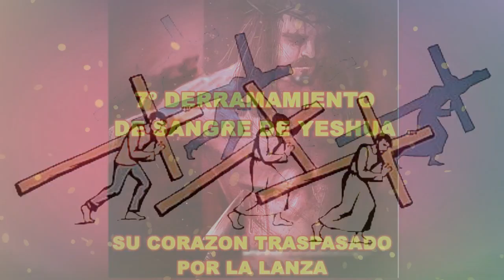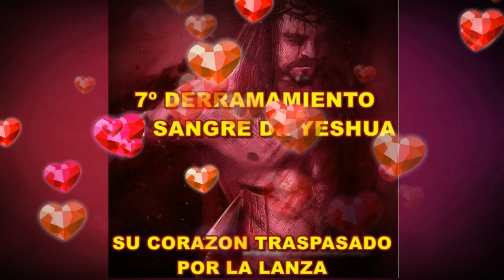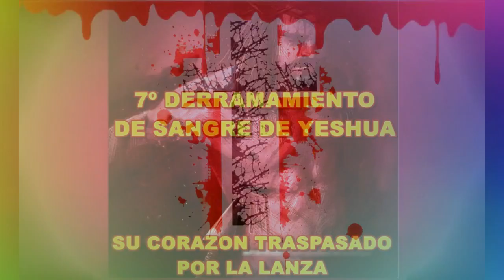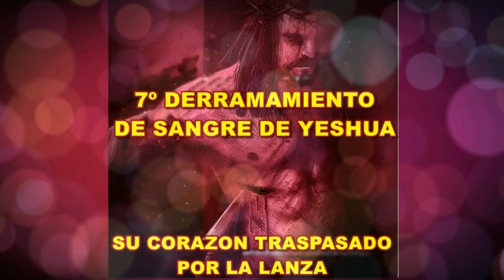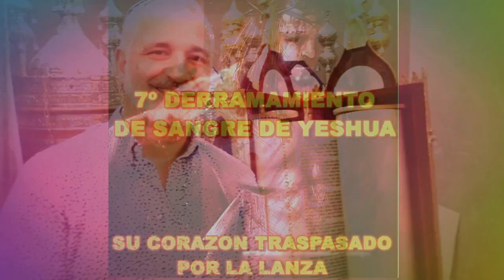SU CORAZÓN TRASPASADO - 7º DERRAMAMIENTO DE SANGRE DE YESHUA